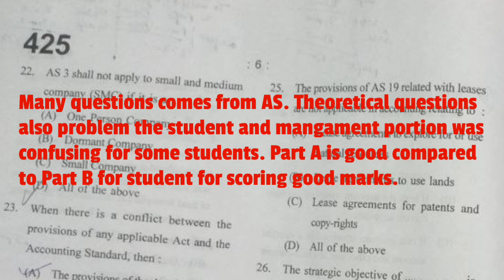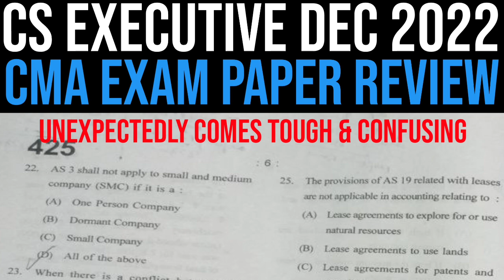CS Executive Dec 2022 CMA Paper Review | Unexpectedly Comes Very Toug & Confusing Paper Pattern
CS Executive Answer Sheets Analysis

Download CS Exam Dec 22 Paper

Topics Covered
1) cs exam paper review
2) cs exam december 2022
3) cs exam paper review dec 22
4) icsi exam december 2022
5) icsi exam paper review